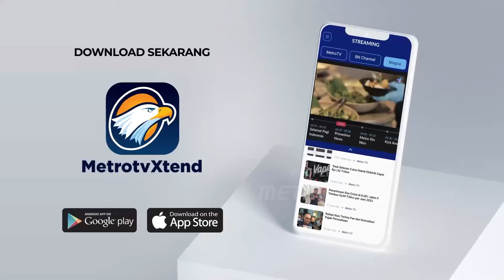Gazalba Saleh Bebas, KPK Bakal Ajukan Banding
MetroTV, Gazalba Saleh Bebas, KPK Bakal Ajukan Banding